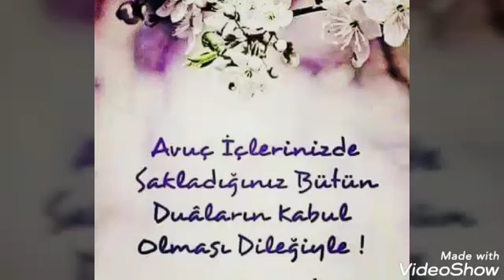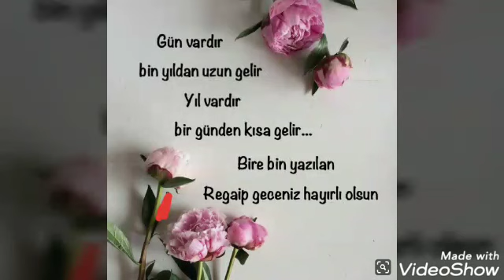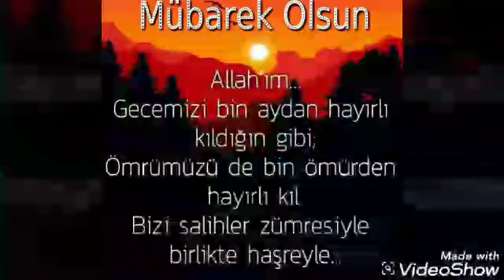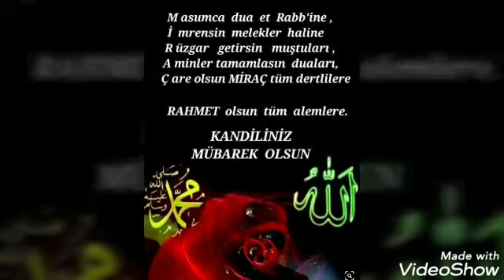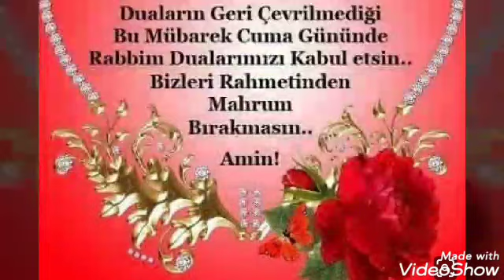REGAİP KANDİLİ GÜZEL SÖZLER VE MESAJLARİ